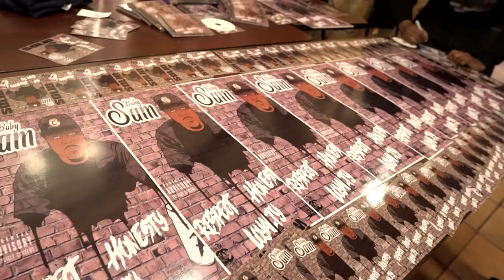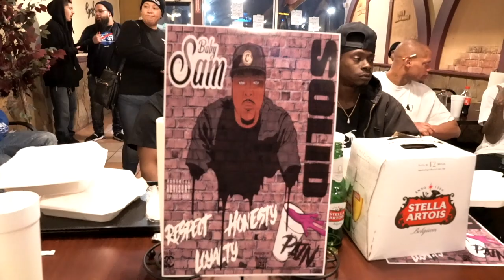Solid Vlog Vol. 1 - Solid Album Release Party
Baby Sam Host His Album Release Party at
CC's Cajun Seafood Catering

You can download his album on all steaming platforms

Filmed by Square Business Media
Check them out on instagram